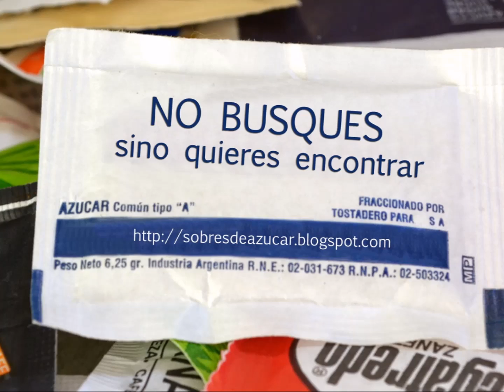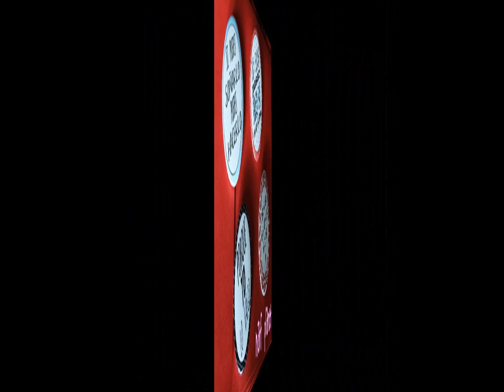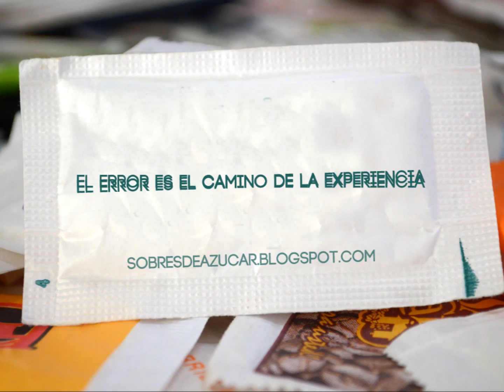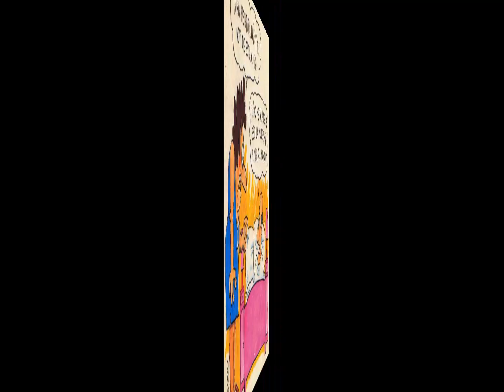La ñoñeria por escrito.